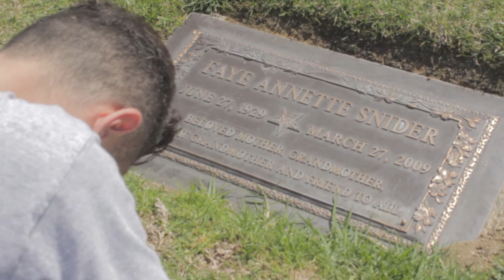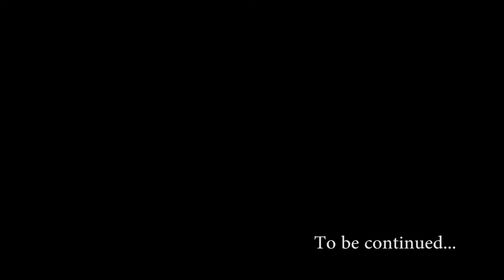madeulook films michael snider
this is my short film of my story and journey as a stylist.. showing it takes the hard times in life to see and obtain the good.. much love to my hair community.